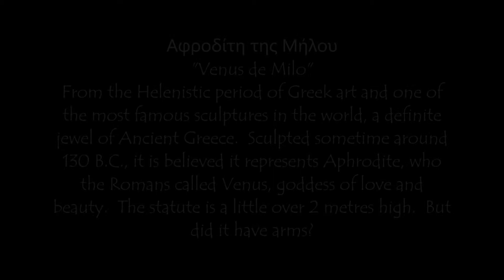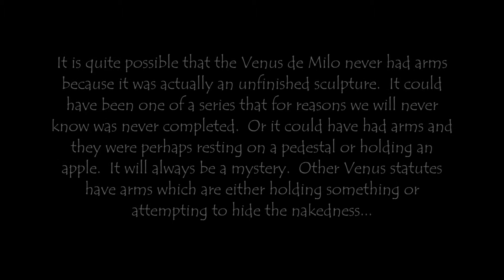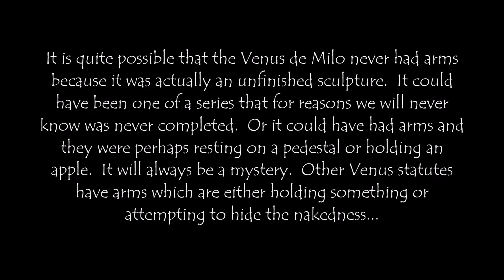Where are the Arms of the Venus de Milo (2021)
Created for Omnia Caelum Blogs, a blog by Francisco Bravo Cabrera (FBC), dedicated to teaching and popularising art and artists, and the poetry, art and music of FBC.
And you can follow FBC on Istagram to see his artwork: @Francisco_Bravo_Cabrera
This video has original music composed and recorded by Francisco Bravo Cabrera.
2021 Omnia Caelum Studios Valencia